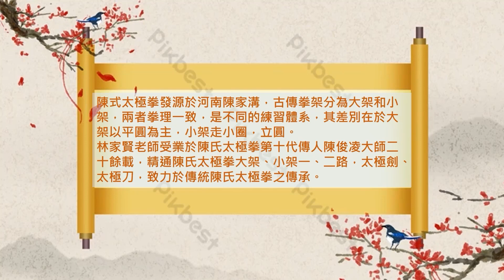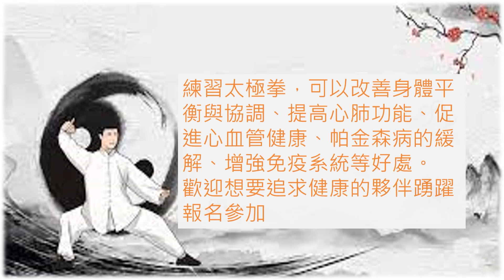陳家溝太極拳秘傳小架-林家賢老師